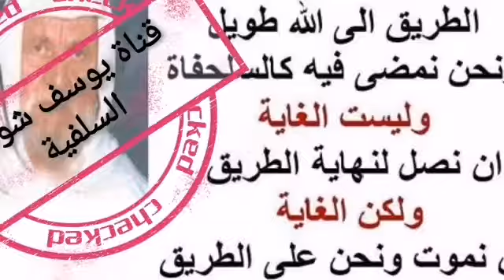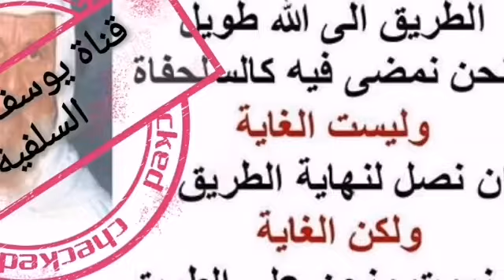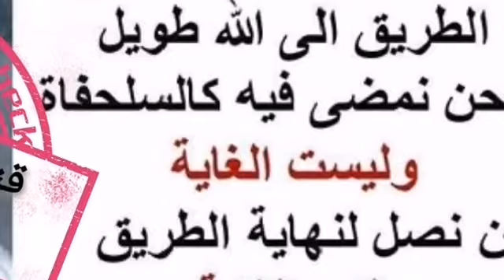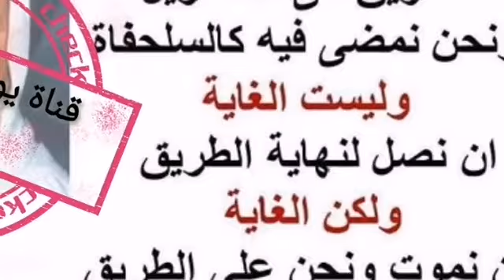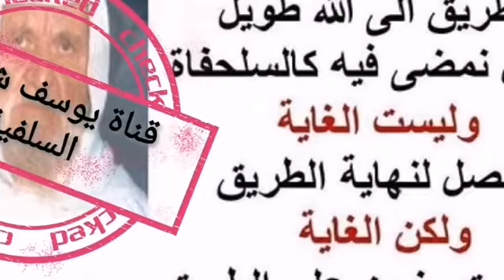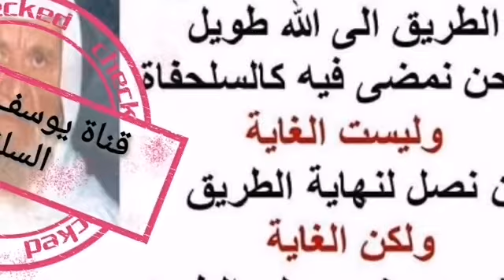9-193 ما حكم تارك الصلاة.؟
⛔ما حكم تارك الصلاة.؟

السائل : تارك الصلاة ماحكمه ؟
الشيخ : لا شك أن الصلاة هي الركن الثاني من الإسلام كما قال عليه الصلاة والسلام ( أمرت أن أقاتل الناس، حتى يشهدوا أن لإله إلا الله، وأن محمدا رسول الله ويقيموا الصلاة، ويؤتوا الزكاة، فإذا قالوا فقد عصموا مني دماءهم وأموالهم إلا بحقها وحسابهم عند الله تبارك وتعالى ) فإقامة الصلاة هي من مصداق قول المسلم، لاإله إلا الله محمد رسول الله، لأنه حين تصلي، فإنما ثبت بذلك أنه عبد بحق مطيع لله عز وجل الآمر بالصلاة في غير ما آية كمثل آية (( وأقيموا الصلاة وآتوا الزكاة واركعوا مع الراكعين ))، ومطيع للنبي الذي بالغ في الحض على المحافظة على الصلاة حتى قال عليه الصلاة والسلام ( بين الكفر ... ) وفي لفظ : ( بين الشرك والرجل ترك الصلاة فمن ترك الصلاة فقد كفر ) فمن ترك الصلاة فقد كفر، هنا لا بد من أن نقف قليلا عند لفظة ( فقد كفر ) ما هو المقصود منها، فقد كفر هل يعني أن المسلم الذي يشهد من قراراة قلبه بأن الله وحده لاشريك له، وأن محمدا عبده ورسوله إذا ترك الصلاة فقد ارتد عن دينه هل هذا هو القصود من هذا الحديث؟ الجواب تارة يكون مقصودا، هذا المعنى من الحديث، وتارة يكون المقصود معنى آخر، وليس هذا المعنى الآخر بالأمر السهل وإنما هو خطير أيضان قد يؤدي صاحبه إلى المعنى الأول، وما هو المعنى الأول من ترك الصلاة فقد كفر إن جحدها، إن جحد شرعيتها إن قال كما يقول بعض الشباب الذين ربوا تربية غير إسلامية ولو كانوا في عقر دارهم، لماذا الصلاة ،ولماذا الوضوء، ولماذا الغسل؟ هذه الأمور شرعت في الجاهلية شرعت لقوم ما يعرفون النظافة و لا يعرفون الطهارة عاشوا في القذارات عاشوا مع البعرات والأزبال ونحو ذلك أما الآن ما شاء الله، المدنية الحمامات في كل دور والماء كله ميسر فما في داعي لمثل هذه الطهارة من جهة وما في داعي لمثل هذه الحركات، فالحركات الرياضية تغني الشعوب اليوم عن هذه الحركات البدنية التي شرعت في زمن مضى وانقضى هؤلاء الشباب الذين قد يدور في أذهانهم هذه المعاني الكافرة وقد يتجلى بعضهم فيتلفظ بما في ألسنتهم هؤلاء المقصودون مباشرة بقوله عليه السلام ( فقد كفر ) أي ارتد عن دينه أما المعنى الثاني فقد كفر، أي قارب الكفر، وأشرف عليه إذا كان يؤمن بشرعية الصلاة، يدين الله، أي يعبده، بأن بعتقد بما شرع له من الصلاة، ولكن لسان قاله أحيانا، ولسان حاله دائما، يقول الله بيتوب عليّ، يقول الله يتوب عليّ، معناها أنه معترف بذنبه مع ربه، معترف بأن هذه الصلاة يجب أن يؤديها، وليس كما قال الفريق الأول، هذا زمان مضى وانقضى، لا هذا يعترف بهذه الشرعية، لكنه مقصر في الإتيان بها، هذا لايكفر كفر، يخرج به عن الملة، ولكن يخشى مع مضي الزمان أن يموت كافرا لماذا ؟ نحن اليوم نسمع كلمة لها علاقة بالأشياء المادية، مثلا الصيانة ماهي الصيانة ؟ الصيانة للبرادات وللثلاجات وللسيارات وإلى آخره السيارة ما شيه، ماشي حالها لكن بدها صيانة، كل سفرة مثلا طويلة، أو كل سنة أو إلى آخره وإذا لم يفعل هذه الصيانة، كان مصير السيارة أن تموت وتهلك، وهكذا القلب يلي هو الماتور الذي يحيا به هذا الإنسان، كمان هذا القلب بحاجة لصيانة لكن أكثر النس لايعلمون، يقول الرسول عليه الصلاة والسلام في الحديث الصحيح الذي أخرجه البخاري ومسلم، في في صحيحهما، من حديث النعمان بن البشير رضي الله عنهما النعمان بن البشير صحابي، ابن إيش؟ صحابي، هذا النعمان بن البشير هو الذي مات في الحرب التي أشرنا إليها، يلي ذهب فيها المغيرة إلى الهرمزان والذي تكلم معه بذاك الكلام يلي فيها عزة الإسلام، كان هو قائد الجيش المسلم يومئذ فقال لهم إن أنا مت فيكون القائد فلان، وإن مات ففلان إلى آخره، ولما هجم الجيشان بعضهم على بعض وقع شهيدا، فرأى أحدهم فوضع رمحا ووضع عليه علما مميزا حتى يجدوه بسهولة، فوجدوه قد مات وقد طعن عشرات الطعنات، هذا النعمان يروي عن نبينا عليه الصلاة والسلام أنه قال ( إن الحلال بين والحرام بين، وبينهما أمور مشتبهات، لايعلمهن كثير من الناس، فمن اتقى الشبهات فقد استبرأ لدينه وإن لكل ملك حمى، وإن الله محارمه، ومن حام حول الحمى، يوشك أن يقع فيه )، هذا الذي لا بصلي، هذا حام حول الحمى، يوشك أن يقع فيه تمام الحديث ( ألا إن في الجسد مضغة، إذا صلحت صلح الجسد كله، وإذا فسدت فسد الجسد كله ألا وهي القلب )، هذه المضغة، بالتعبير المادي بحاجة إلى صياتة ليس فقط السيارة والبراد والثلاجة وإلى آخره هذا أولى وأولى أن يصان، لأنه كما أنه القلب يلي نعرفه نحن عبارة عن مضغة وأنه يمرض ويصح فالأطباء دائما وأبدا يحرصون كل الحرص أن يظل قلب الإنسان سليما حتى يعيش سليما ، خاصة بالنسبة للشيوخ المسنين مثلي أنا لأنه إن كان قلبه مريضا فسرعان ما س ... بسبب تركه للصيانة، سيصبح إيش؟ عدما هذا القلب المادي الذي يعنى به الأطباء الماديون، عناية تامة جدا أكثر من أي مكان من البدن، لأن البدن لا يستطيع أن يعيش إلا بهذا القلب مهما فقد من عضو إلا هذا القلب إذا فقده، فقد نفسه تماما هذه العناية المادية للقلب يجب أن يعنى بهذا القلب عناية أسمى وأسمى وأعلى من عناية الأطباء الماديين بهذا القلب حتى يسلم وحتى لا يعرض نفسه لما قال عليه الصلاة والسلام في الحديث السابق ( من ترك الصلاة فقد كفر ) أي عرض نفسه للكفر هذا إذا آمن بشرعية الصلاة أما إذا قال بلا صلاة بلا كذا، فهذا مصيره النار يحشر مع فرعون وهامان والكفار جميعا في الدرك الأسفل من النر هذا من أهمية الصلاة في الإسلام ولذلك فمن كان مبتلا، من كان مبتلا من الشباب بل ومن الكهول أيضا مع الأسف الشديد، من كان مبتلا بالصلاة، بتركها أو التهاون بها، فعليه أن يذكر هذه الحقيقة وأن يحافظ على أداء الصلوات في أوقاتها، وليس هذا فقط، وأرجوا أن تنتبهوا، ليس هذا فقط بل وأن يصلوها في المساجد، لأن الله عز وجل يقول في صريح القرآن الكريم : ((وأقيموا الصلاة )) أول أمر (( وآتوا الزكاة )) ثاني أمر (( و اركعوا مع الراك